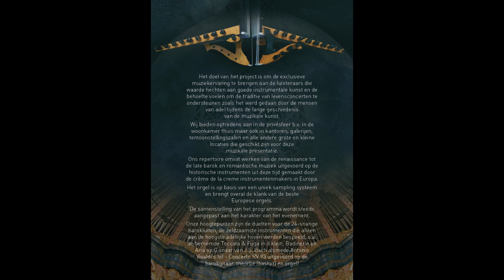UNIQUE CONCERT AT ANY LOCATION - LUTEDUO PLUS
UNIQUE CONCERT AT ANY LOCATION

MAGIC OF STRINGS AND PIPES
lute duets / baroque guitar & theorbo duets
solo organ music

LUTEDUO PLUS

Anna Kowalska - baroque lute, baroque guitar
Anton Birula - baroque lute, theorbo
Alisa Birula - organ

The goal of the project is to bring the exclusive music experience to the listeners  who value good
instrumental art and feel the need to support the tradition of live concerts as it was done by the people of influence during the long history of the musical art.

We offer performances at the private premises, offices, galleries, exhibition halls and any other large
and small locations suitable for presentation.

Our repertoire covers works from the renaissance to the late baroque and romantic music performed on the historical instruments built by the top makers of today.

The organ installation based on the unique sampling system brings the sound of the best European organs virtually to any place.

The composition of the program is always adapted to the character of the event.
Our highlights are the duets for the 24 string baroque lutes, the rarest instruments played only at the
highest courts,  famous Toccata & Fugue in d minor, Badinerie and Aria on G string by J.S. Bach as well as Antonio Vivaldi's hit - Concerto RV 93 performed on the baroque guitar, theorbo and organ!